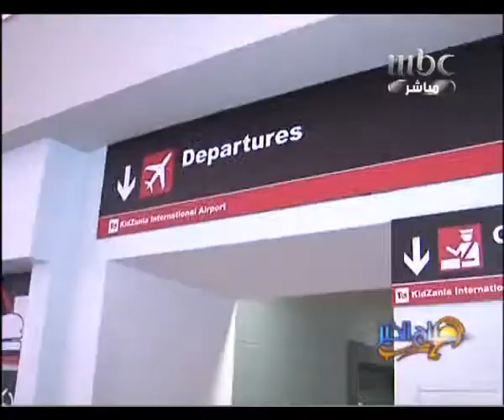رحلة امل إلى كيدزينيا مع الاطفال اليتامى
بالتنسييق مع مركز الاحسان الخيري نظمت ام بي سي رحلة ترفيهية تعليمية لمجموعة من الاطفال اليتامى إلى مدينة الاحلام
عاشوا فيها الاطفال كالكبار وعملوا اعمال كنا نعتقد انها لا تصلح للصغار .. إليكم تفاصيل الرحلة التي زرعت في نفوس الاطفال الامل

Weekly segment on MBC morning show about successful humanitarian cases succeeded in overcame their struggles turning it into a positive situation